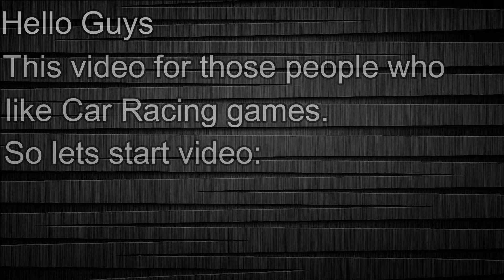Best car racing game You Really like it | Blur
This is a game video. This is a car racing game
in which cars attack with different powers. This is
a very amazing game You really like it.